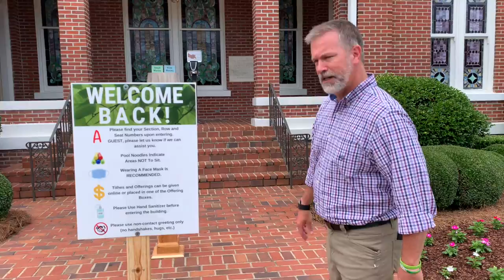Welcome Back Video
Welcome Back Phase One